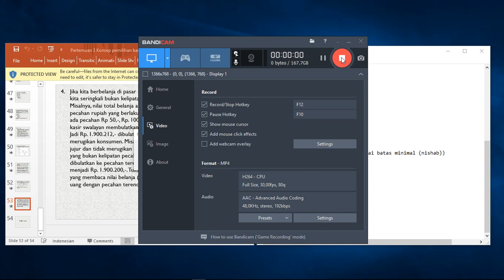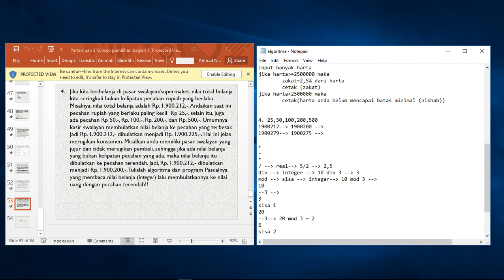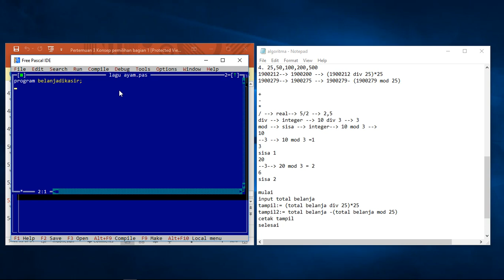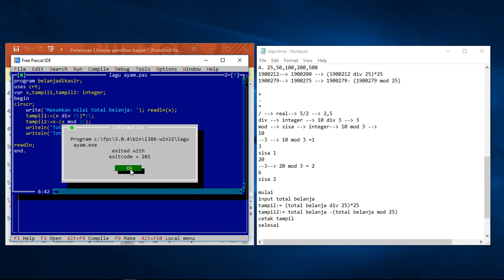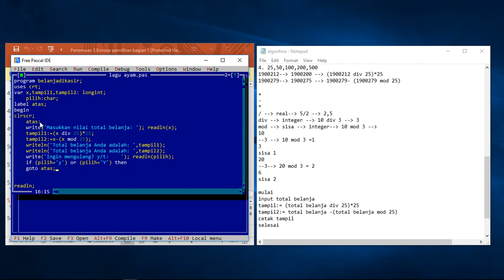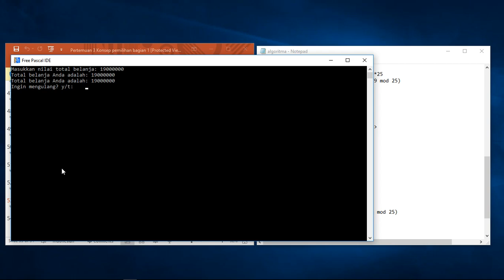Program pascal kasir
Helloooo Angkatan 59!

Nah disini admin ingin membagikan video ksm alpro dari akademik, yang membahas tentang cara bikin program untuk soal latihan yang ada di salindia.

Kami harap, video ini bisa membantu memudahkan kalian dalam belajar alpro, misalkan kalian bingung setelah ini ngetik apa atau bingung ini salahnya dimanaaa. Nah dari video ini semoga bisa membantu, terus misalkan kalian ada yang ingin ditanyakan atau masih bingung dengan penjelasan dari video ini, silahkan kalian berikan komentarnya yaaaa!
mungkin juga videonya ini kurang atau gimana gitu, penjelasan kurang jelas atau gimana, silahkan kalian berikan masukan.

" upin ipin pergi ke pasar
  pergi ke pasar membeli makan
  pasti yang dibelinya ayam goreng "

gaje yaaa?

Terima Kasih

Salam Akademik59 :)